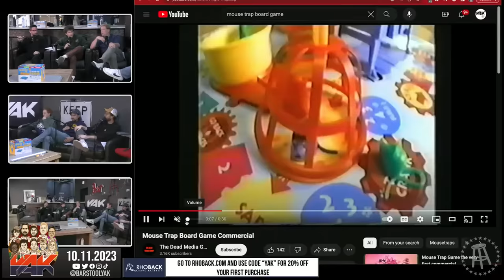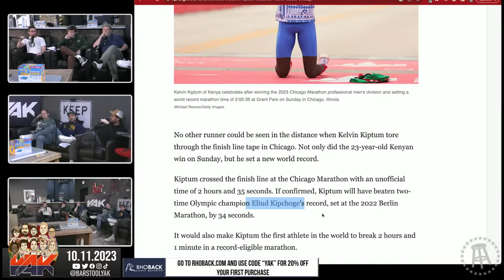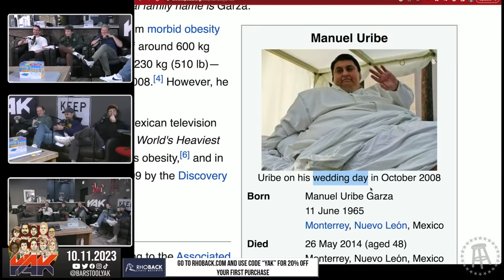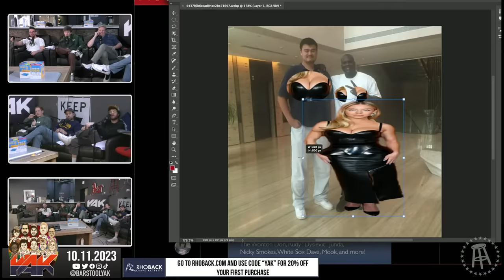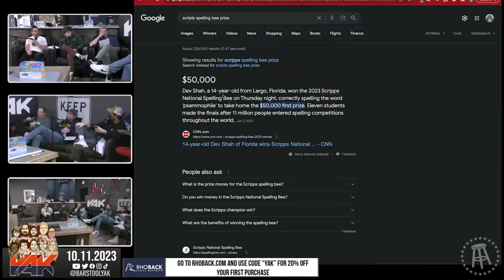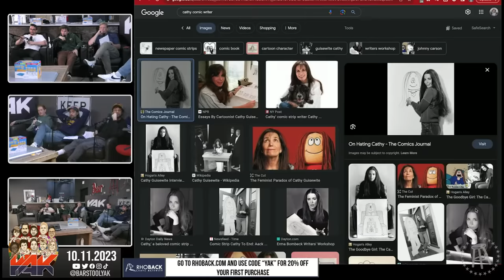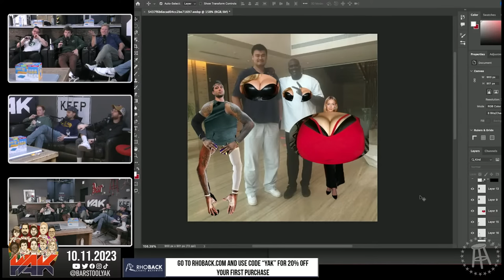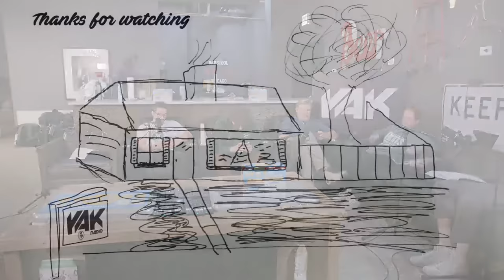Sas is Back for an Intellectual Sydney Sweeney Debate | The Yak 10-11-23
Always has.